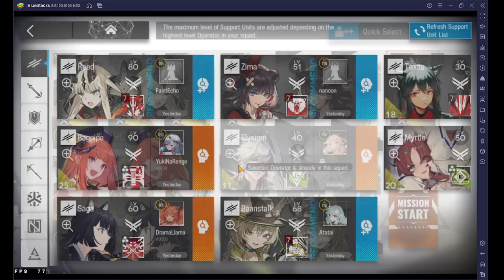Arknights - [CC#6: Operation Wild Scales] Day 6 Risk 15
Chen is fast but not as fast as Surtr before